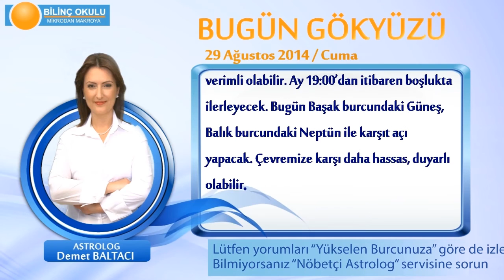YAY Burcu, GÜNLÜK Astroloji Yorumu,29 AĞUSTOS 2014, Astrolog DEMET BALTACI Bilinç Okulu